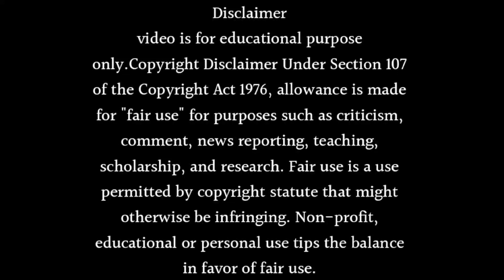Na umra ki seema ho Going Off Air 🥲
Topic Cover
na umra ki seema ho
na umra ki seema ho serial
na umra ki seema ho today episode
star bharat na umra ki seema ho
na umra ki seema ho latest promo
na umra ki seema ho promo
na umr ki seema ho serial
na umr ki seema ho serial today episode
na umra ki seema ho on location
na umr ki seema ho
na umr ki seema ho off air
na umr ki seema ho serial episode 1”
na umra ki seema ho full story
na umar ki seema ho